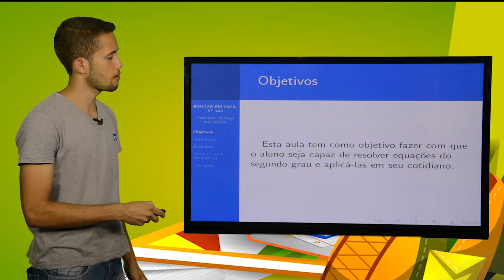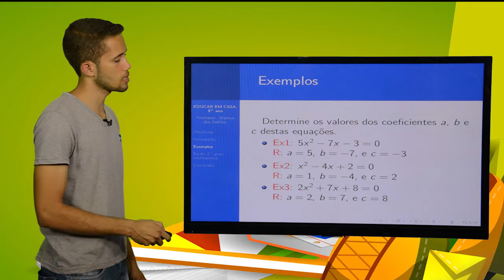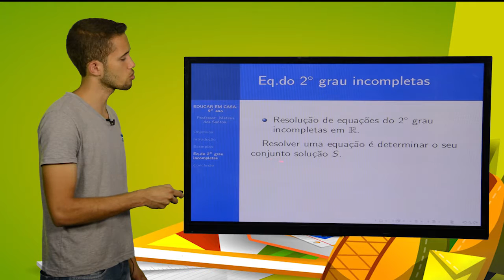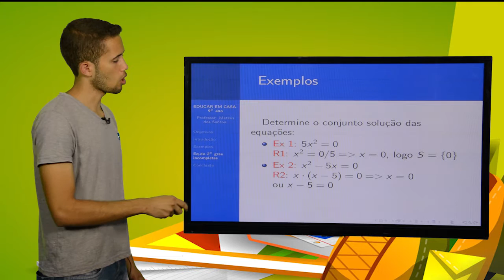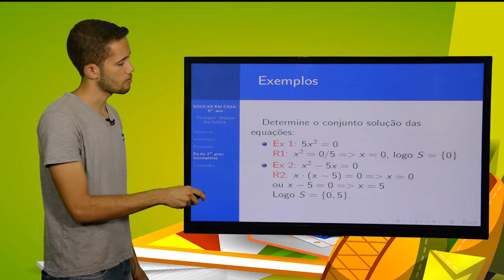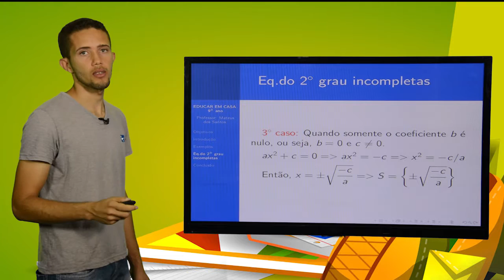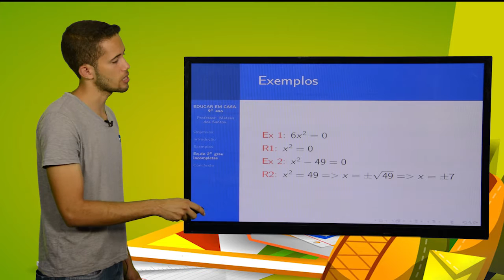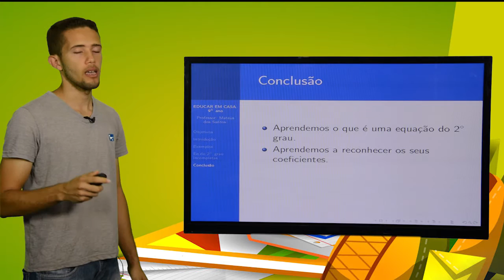9º ANO - I TRIMESTRE - MATEMÁTICA - AULA 4 - EQUAÇÕES DO 2º GRAU